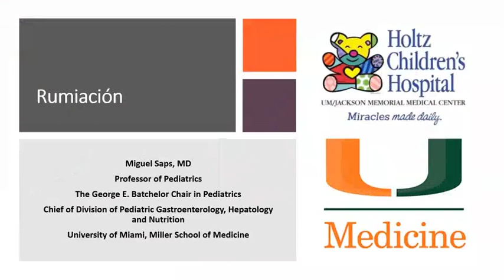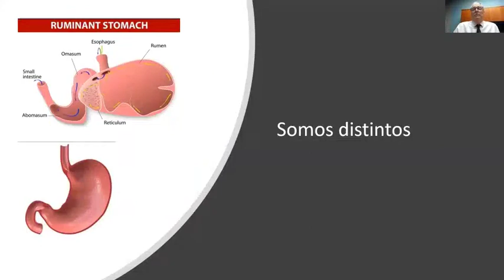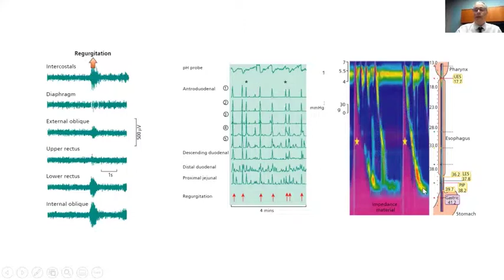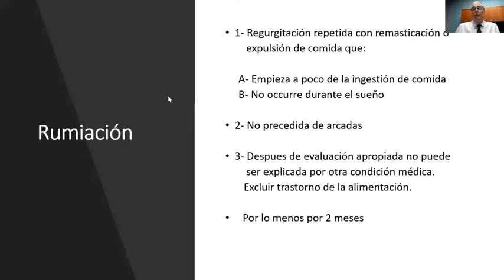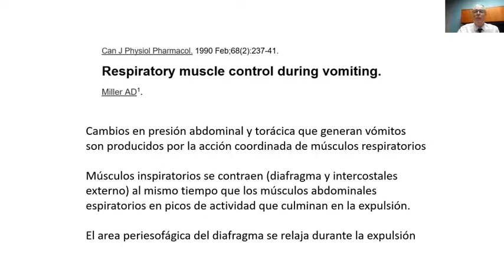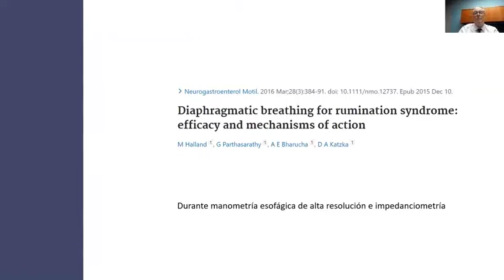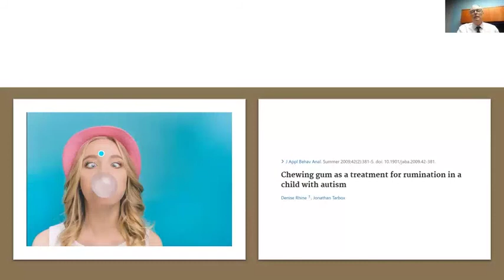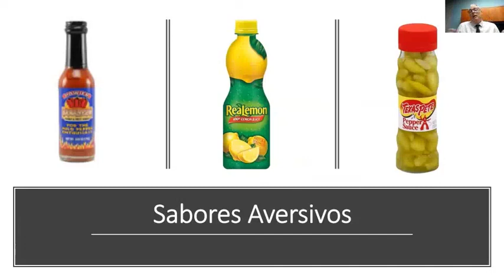Junior School 2021. Rumiación en niños. Dr. Miguel Saps (EE. UU.)